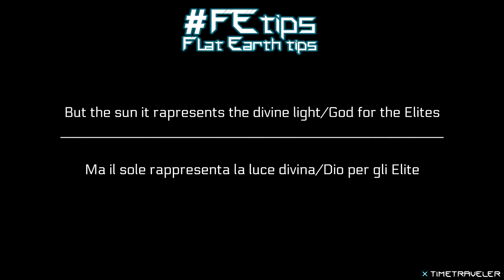#1 FEtips - The sun / Il sole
FEtips - Flat Earth tips
Is the sun spinning around the world like the moon!?
Il sole gira attorno la terra come la luna!?